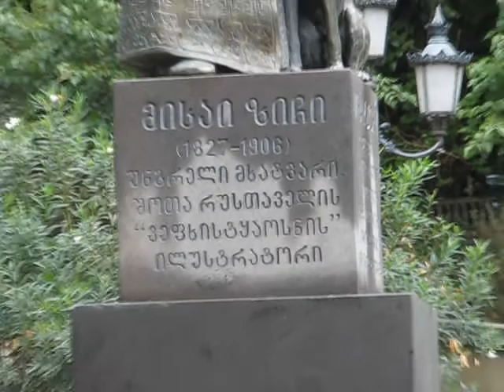Sculpture to Mihály Zichy (Gogla Leonidze's former Alexander’s garden, Tbilisi, Georgia)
Mihály Zichy, a 19th-century Hungarian painter, rose to the rank of "national painter" in Georgia as he produced the classic illustrations that have been frequently used in editions of Rustaveli's poetry. A sculpture and a street commemorate Zichy's work in Tbilisi.